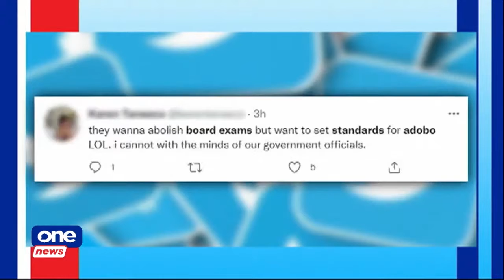DTI pushes to standardize Adobo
Share your recipes, Adobo lovers!

The Department of Trade and Industry clarifies that the standard recipe for Adobo and other Filipino dishes is only for international promotion.